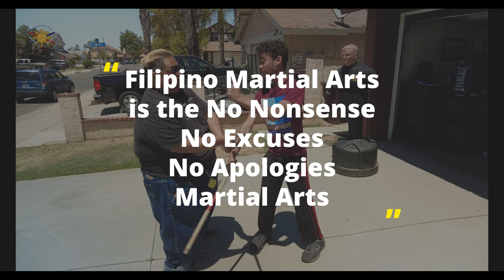Want to learn how FILIPINOS GOT THEIR INDEPENDENCE?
PHILIPPINE INDEPENDENCE SALE $50 SAVINGS* but this sale is only good till July 14, 2021.

*Must sign up for the 6 or 12 month program and $25 will be taken off your first two months of the program.  Not applicable for the Month to Month Program and CANNOT be combined with any other special.  Special ends July 14, 2021 at 9:00 PM PST